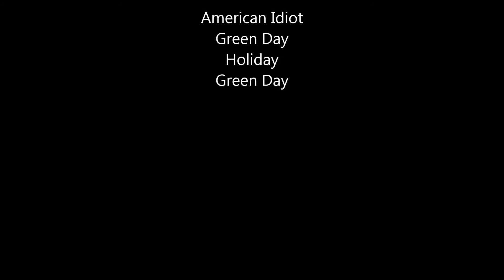DK Solo Alysrazor all 6 Hatchling alive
Outhealing Alysrazor and 6 Hatchlings.